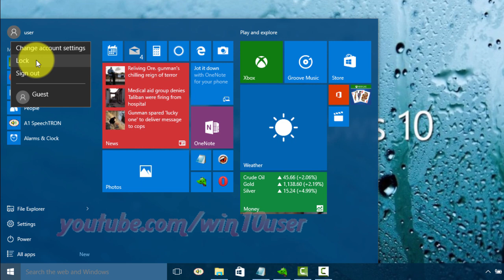Windows 10 : How to Lock Screen or Unlock Screen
This video show How to Lock Screen or Unlock Screen in Windows 10 Pro. I use Dell Inspiron 14 3000 Series in this tutorial